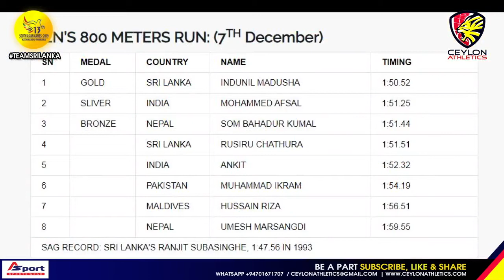800m Mens Finals Indunil Herath Won The Gold 13th South Asian Games 2019 Nepal 2019 20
13th South Asian Games - 2019

0:00 - Ceylon Intro
0:30 - Ceylon Extro